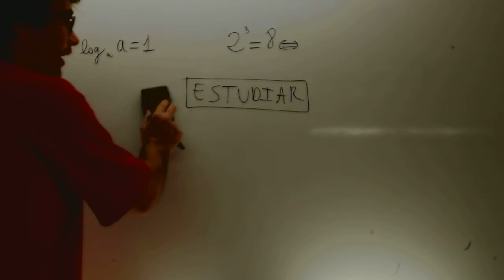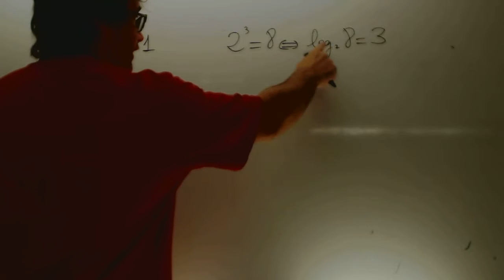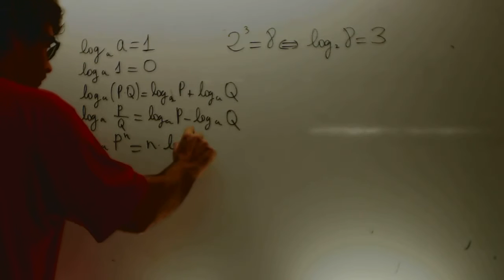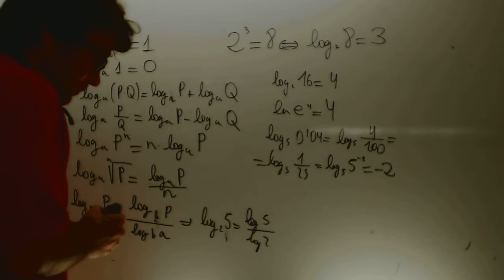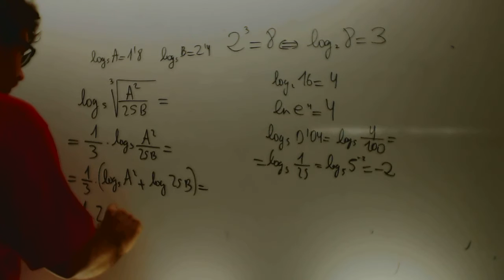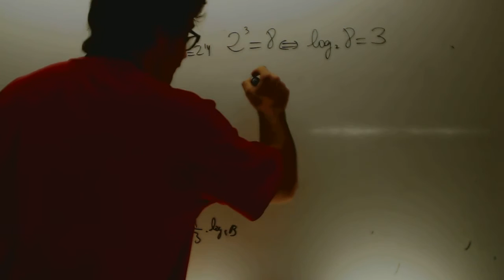Logaritmos Operaciones repaso Matematicas 1 Bachillerato Academia Usero Estepona